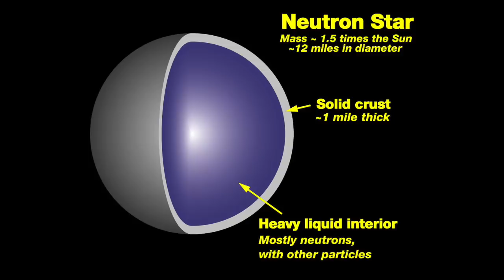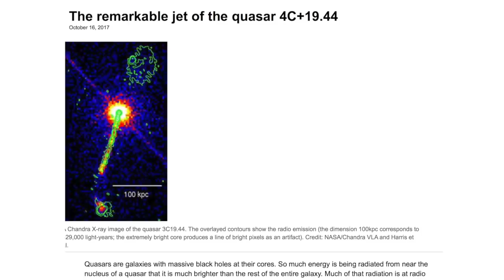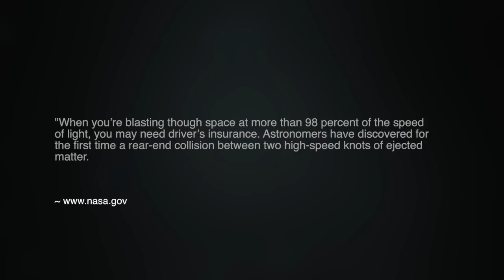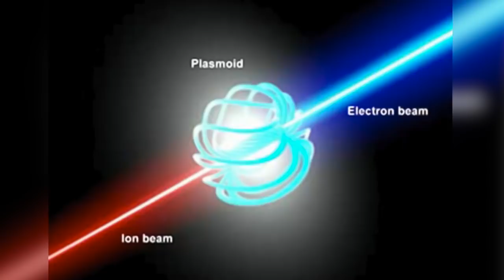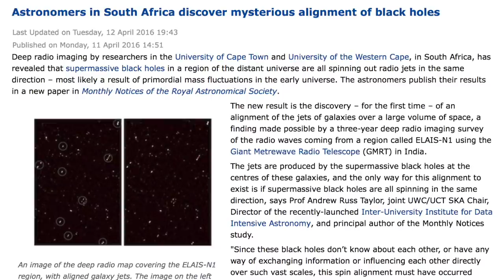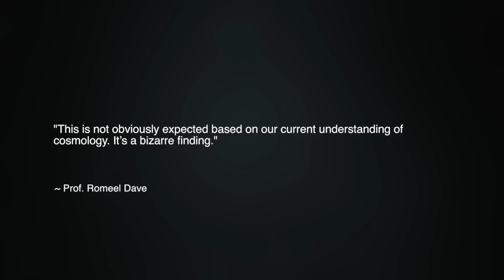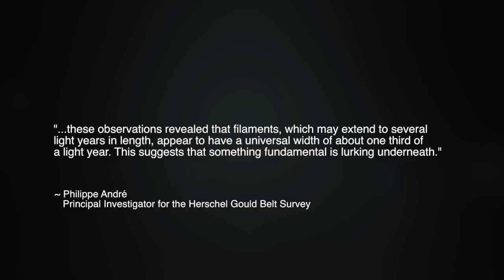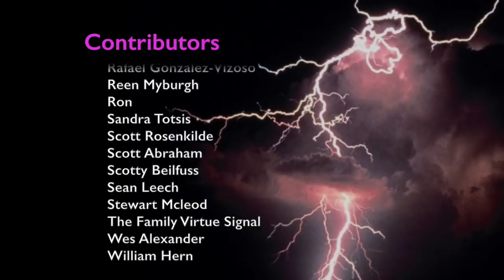Does Gravity Cause Lightning in Space? | Space News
For several years, astrophysicists have observed in unprecedented detail the largest scale lightning in the cosmos. Nevertheless, consensus astrophysical theory tells us that mechanical and kinetic process produce the detected stupendous electromagnetic effects. In this episode, we explore the dire need for astrophysicists to explore the alternative explanations offered in plasma cosmology and the Electric Universe.